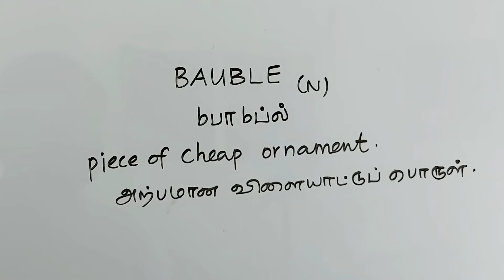BAUBLE tamil meaning/sasikumar